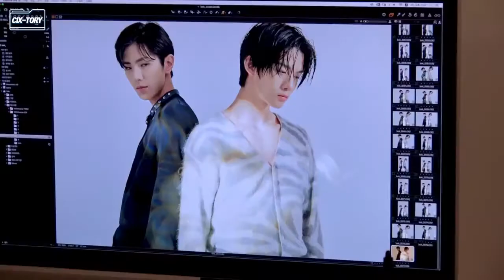[INDOSUB] 191218 CIX tory STORY 23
::sub by seunghunhaseyo::

Follow twitter @seunghunhaseyo for more updates